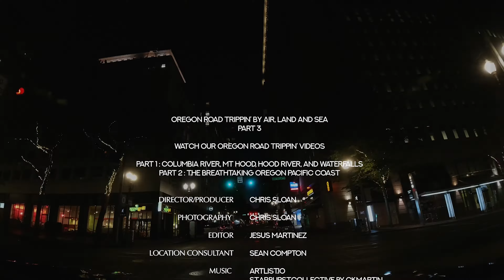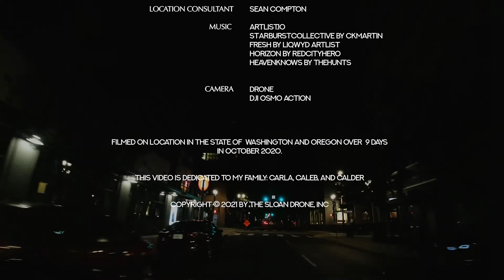Ultimate Oregon Road Trippin✨ Portland & Willamette Wine Country 4K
Join us on a captivating visual journey through the unique landscapes of Portland, Oregon and the renowned Willamette Wine Country through stunning timelapse, hyper-lapse, and drone footage.

Portland is a vibrant and scenic city in the Pacific Northwest, known for its creative spirit, counter-culture attitude, and commitment to sustainability. The city is home to a thriving arts scene, a diverse culinary landscape, and a multitude of outdoor activities.

In the heart of Portland, you'll find the Columbia River (Willamette River), which divides the city into two halves. The east side is home to the Pearl District, a trendy neighborhood with art galleries, boutiques, and restaurants. The west side is home to the Alberta Arts District, a more laid-back area with vintage shops, coffeehouses, and music venues.

No trip to Portland would be complete without a visit to the Japanese Garden, one of the most popular tourist destinations in the city. The garden is home to various plants, flowers, and a traditional teahouse.

If you want to taste the great outdoors, Portland has plenty to offer. Mountains and forests surround the city, and numerous hiking trails, waterfalls, and lakes are within easy reach.

In addition to its natural beauty, Portland is also home to a thriving wine industry. The Willamette Valley is one of the premier wine-growing regions in the world, and there are dozens of wineries within a short drive of the city.

Whether you're interested in art, culture, food, wine, or the great outdoors, Portland has something to offer everyone.

▶️ Some of the best places we visited in Portland & Willamette Wine Country in Oregon:
00:00 Portland city in Oregon
00:36 Columbia River
01:16 World Famous Voodoo Donuts
01:22 Powell’s Books
01:28 Union Pacific Train Station
01:43 Downtown Portland Columbia River Waterfront
02:21 Washington Park
02:26 Portland Japanese Garden
02:57 Willamette Valley Wine Country
03:07 Evergreen Aviation and Space Museum
03:15 Vineyards and Farms of Willamette Valley

▶️Filmed on Location in the State of Washington and Oregon over 9 days in October 2020
▶️Director/ Producer: Chris Sloan
▶️Photography: Chris Sloan
▶️Editor: Jesus Martinez
▶️Location Consultant: Sean Compton

▶️Cameras:
• Osmo Action
• Mavic 2 Pro Drone
▶️This video is dedicated to my family: Carla, Caleb, & Calder